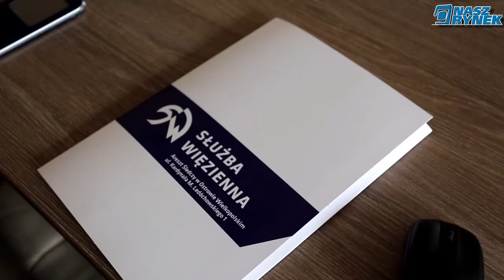Nasz Rynek: "Praca dla więźniów" - Ostrów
Ostrowski areszt realizuje rządowy program "Praca dla więźniów".